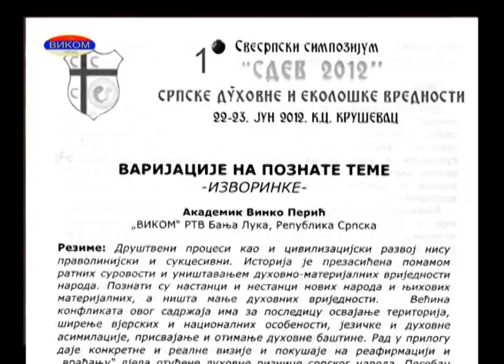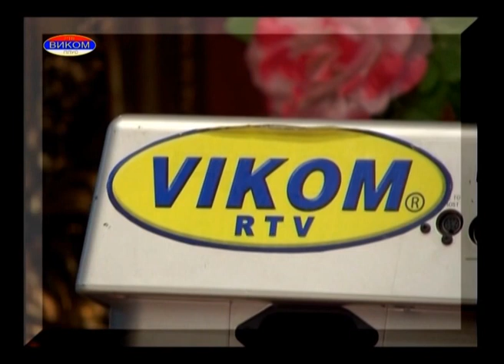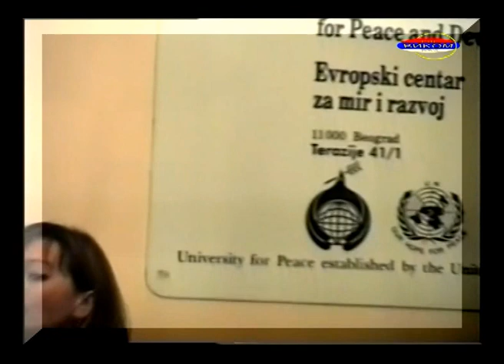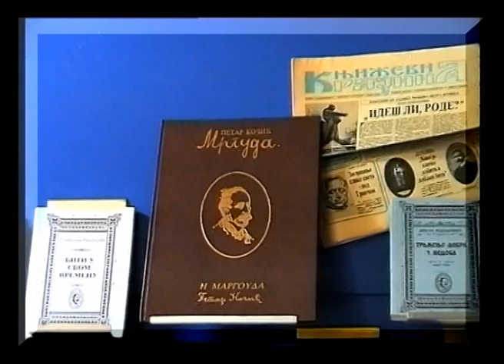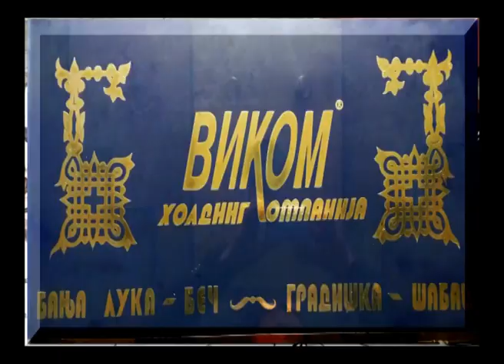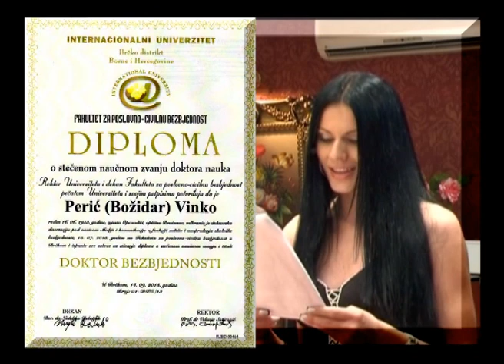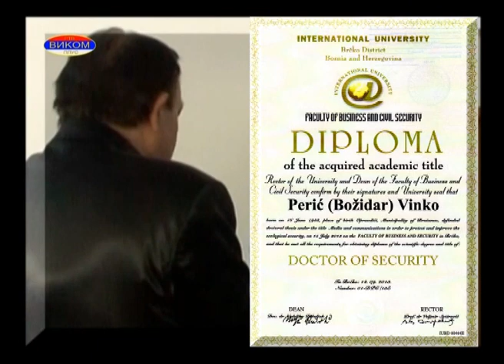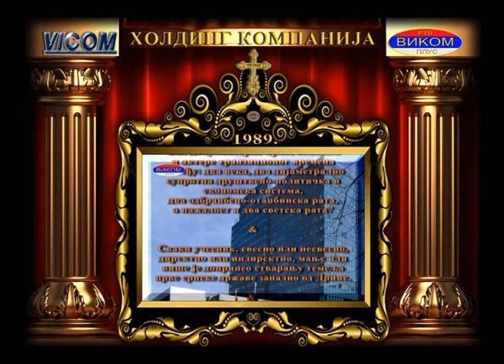Akademik Prof. dr Vinko Perić - OD MAJSTORA DO DOKTORA NAUKA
Dokumentarni film iz serije "Ljudi vreme dokumenti" VIKOM RTV, video argumentima govori o delu životnog puta Vinka Perića u nauci, koji je od najboljeg Majstora za popravku TV 1971.g. došao do "VELIKOG MAJSTORA" 33. stepena 2016. i MULTIDISCIPLINARNOG DOKTORA NAUKA 2013, a Institut za nacionalnu istoriju iz Njujorka mu dodijeljuje i Počasni doktorat. Sve aktivnosti su praćene visokom dozom patriotizma, korektnosti samostalnosti, zakonitosti, inovativnosti i bez politike.